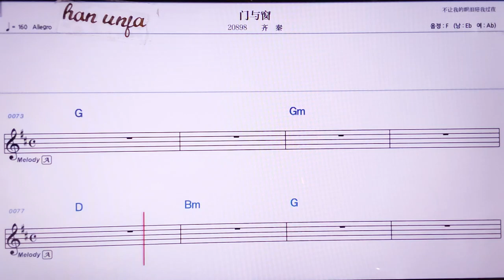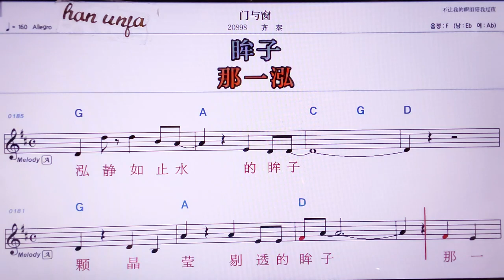💖문여창언위추앙/치친 👍MR,노래방, 악보, 코드,Karaoke With Sheet Music